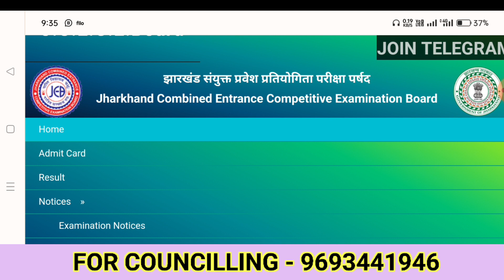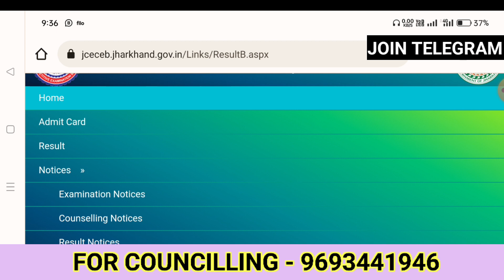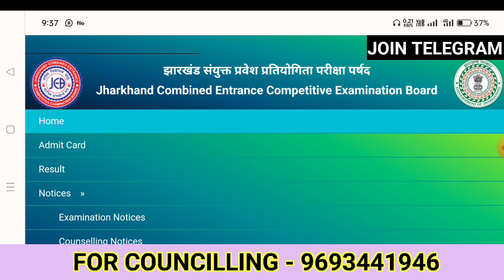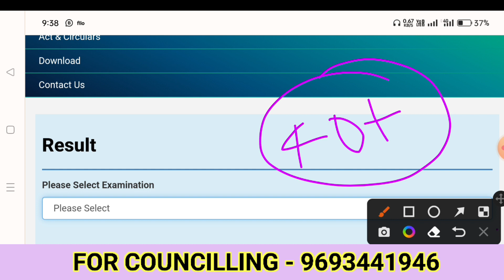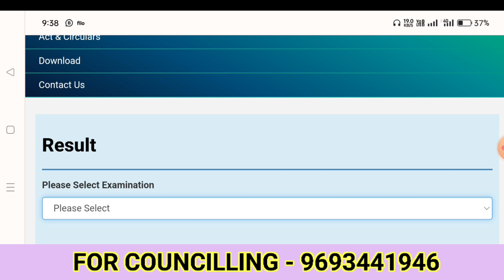Jharkhand Paramedical Result 2022 | Result & Cutoff 2022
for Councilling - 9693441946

Hello everyone , Welcome Back Another Time Now , We Can Make Study Better With Coperation !

We Helps the student :- (All over Entrance Exams)
•ANM GNM
•BSC NURSING
•PARAMEDICAL
•BSC AGRICULTURE

📍Whtsapp number - 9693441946 For Help Only (Reply Within 12Hour)

🚨If Telegram link Not Working Then Search On telegram - Vm_education

- JCECEB
- AIIMS ENTRANCE
- CG ENTRANCE
- RAJSHTHAN ENTRENCE
- UP ENTRANCE
-ORRISA ENTRANCE

JCECE preparation tips, JCECE 2022 timetable, how to crack JCECE exam, all about JCECE, how to check JCECE result 2022, JCECE ka form kaise bhare, how to fill 2022 JCECE application form, how to apply for JCECE 2022, JCECE 2022 admission procedure, JCECE hall ticket 2022, jharkhand paramedical 2022 ka form kab aayega, jharkhand paramedical, jharkhand paramedical 2022, JCECE 2022, jceceb 2022, jharkhand polytechnic 2021, jharkhand nursing, jharkhand combined, jharkhand polytechnic exam date 2022, jharkhand paramedical form date, jharkhand agriculture, jharkhand paramedical exam date 2022, 2022, jceceb, jharkhand anm, jharkhand gnm, jcece 2022, jharkhand, jharkhand bsc agriculture, lab technician, jharkhand Bsc Nursing